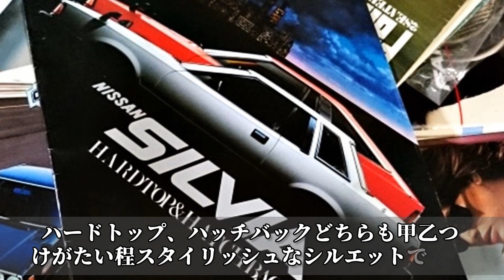【旧車】昭和の時代に登場した硬派なDOHCエンジンを搭載した高性能車 3選！【funny com】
今では当たり前の存在となっているDOHCエンジンですが、昭和の時代には高性能エンジンの代表格でした。
そこで今回はDOHCエンジンを搭載した昭和の高性能車をご紹介します。

【旧車】直線基調でシャープなデザインをまとった昭和の高性能車3選！

【旧車】昭和の時代に登場したスタイリッシュな国産コンパクトクーペ3選！

【旧車】1970年代に登場した超絶スタイリッシュな日産の大衆クーペ 3選！

引用元

【ＢＧＭ】